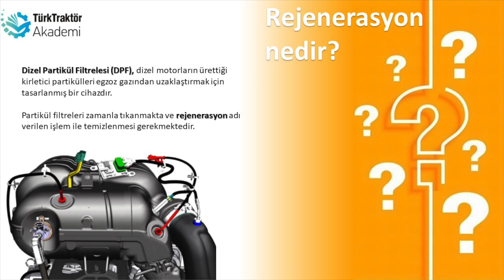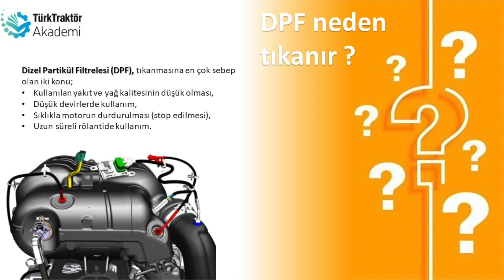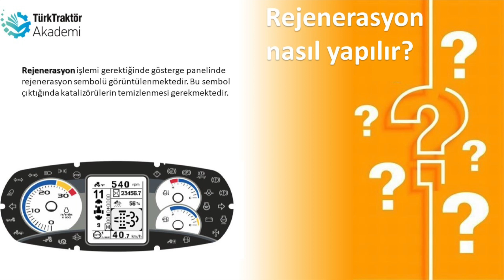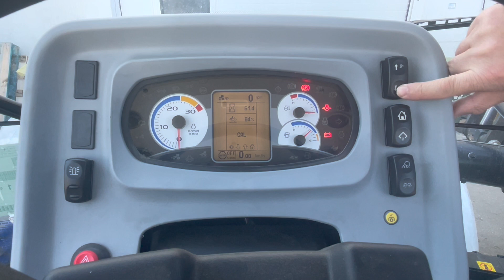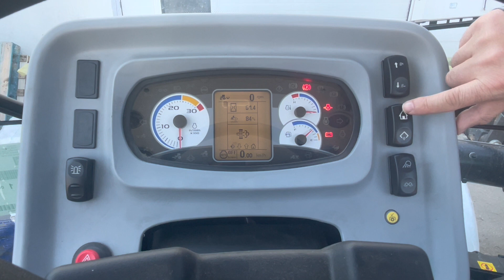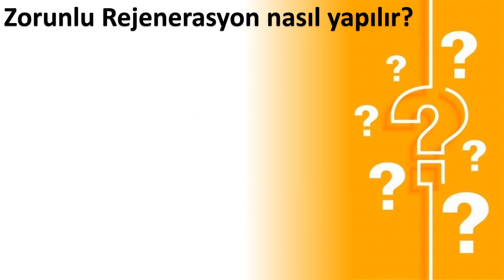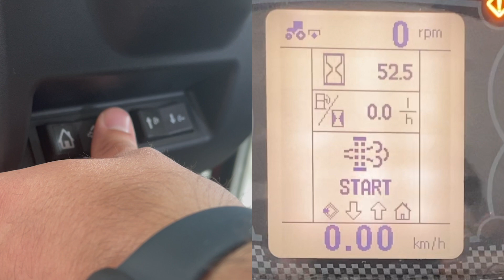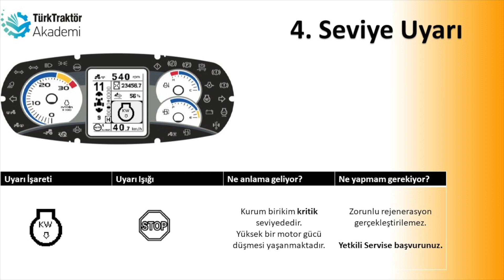Dizel Partikül Filtresi (DPF) - Rejenerasyon